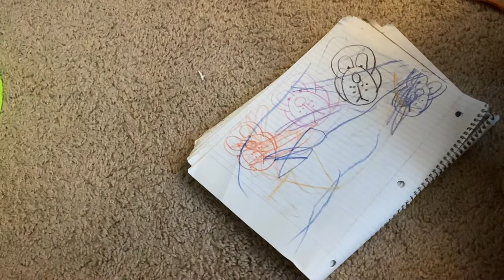34 Week Doctors Appointment!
Shannon takes you along to her 34 week doctors appointment!